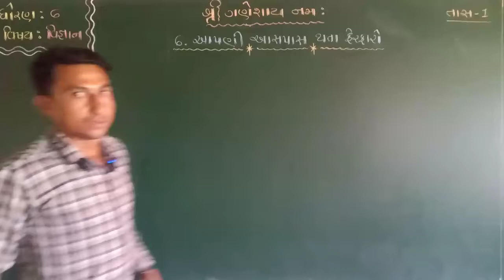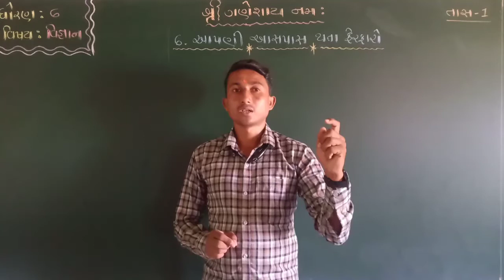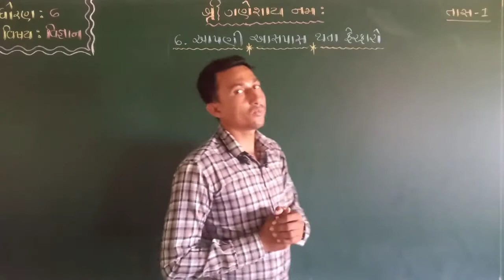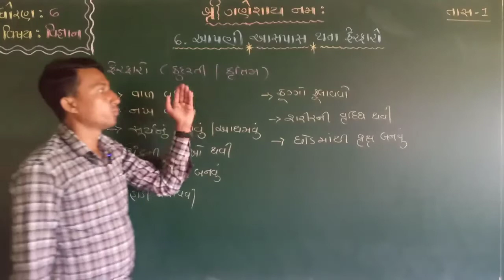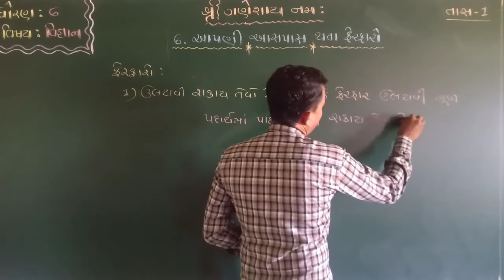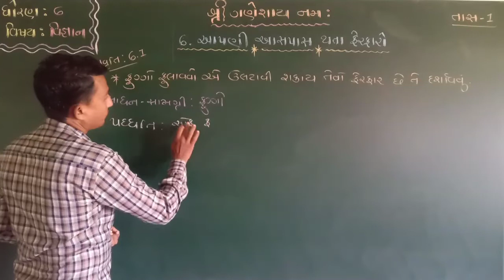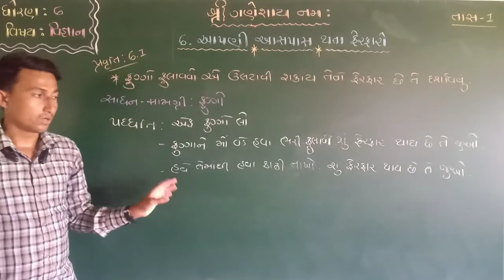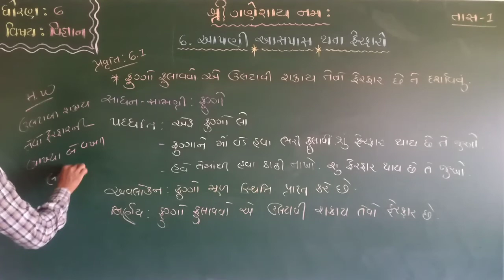ધોરણ:૬ વિષય: વિજ્ઞાન પ્રકરણ:૬ આપણી આસપાસ થતાં ફેરફારો(ભાગ:૧)